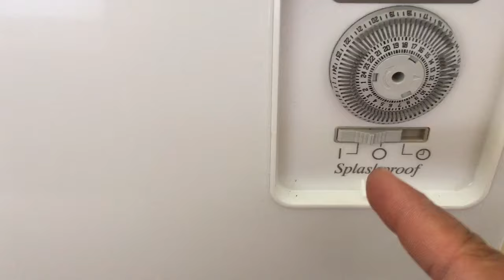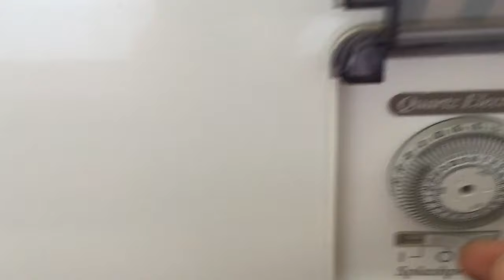Heating Radiators. Electric Radiators, Usage Instructions, Guide, User Manual, How To